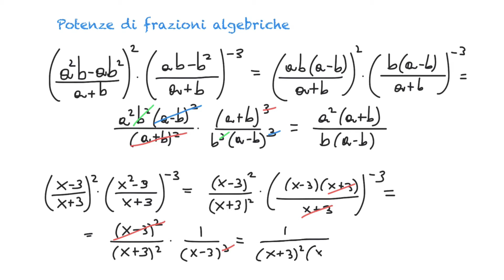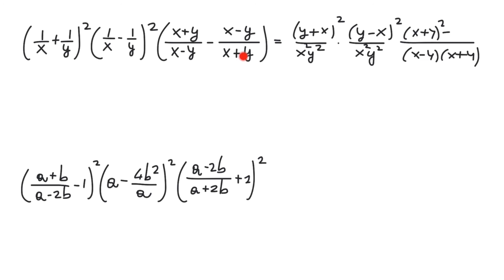frazioni algebriche - potenze 1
Esempi svolti su potenze di frazioni algebriche.